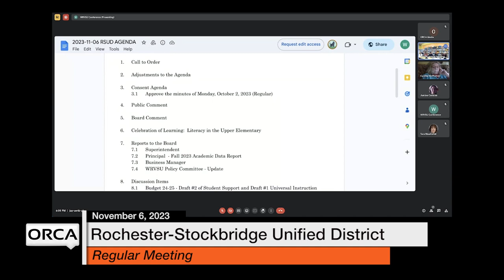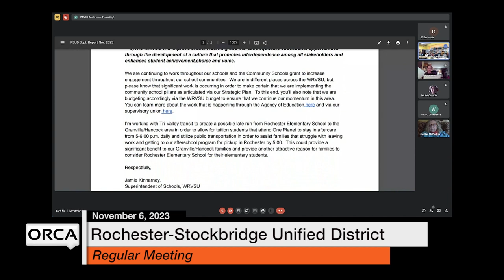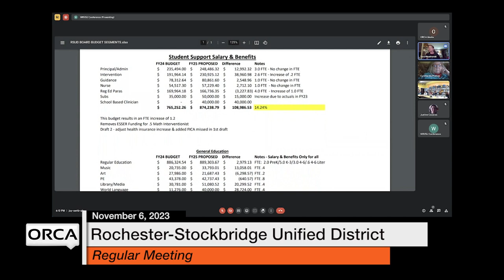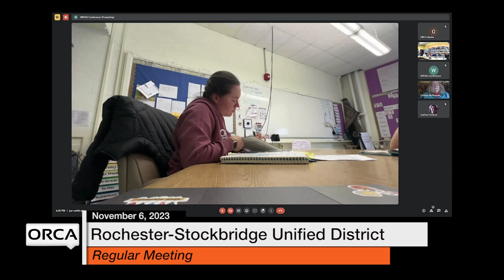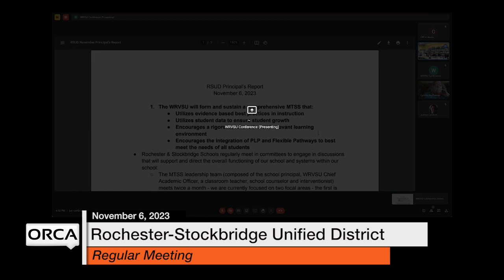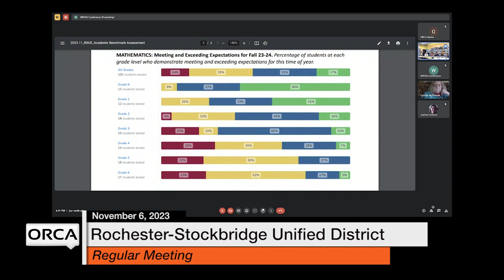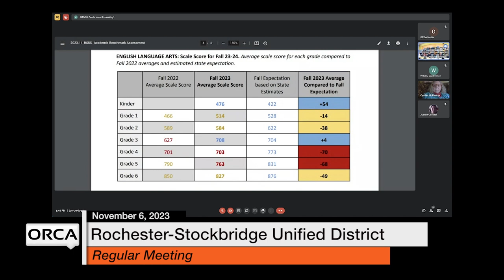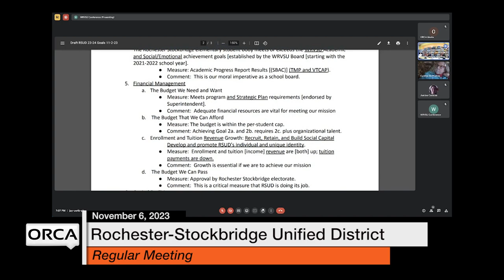Rochester-Stockbridge Unified District - November 6, 2023 [RSUD]